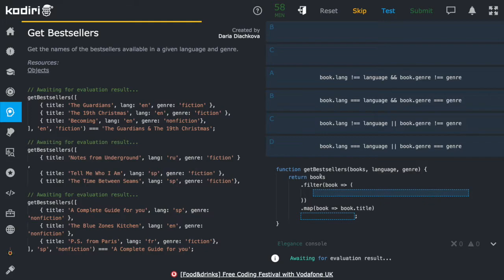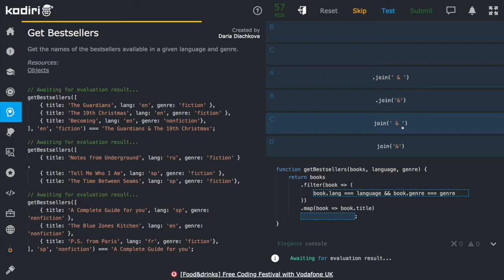🧩 1388 - Objekty II - Hľadáme bestsellery - JavaScript - Kodiri SK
JavaScript II